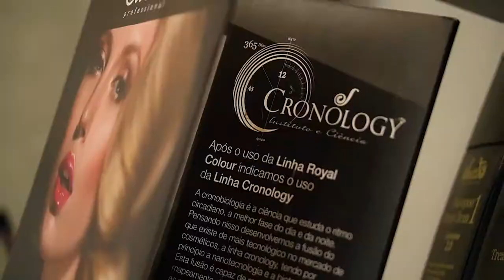Sweet 1 Feat. Yoselin Gomez